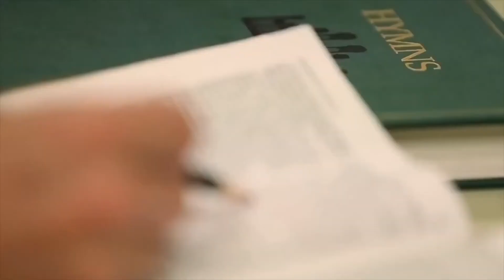Finding my REAL religious mission | with Wyatt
We are stoked to have Wyatt back on the show! If you haven’t watched his conversion story, watch it then come back to this one:) Wyatt’s Conversion In this episode, Wyatt shares his story of leaving on his mission for the Church of Jesus Christ (otherwise known as the Mormon Church or LDS Church), coming home early due to severe anxiety, and discovering his true mission. He received a beautiful confirmation from God in the most simple way. You are going to have to watch it to find out what that confirmation was!   Let us know what you learned in the comments below!!